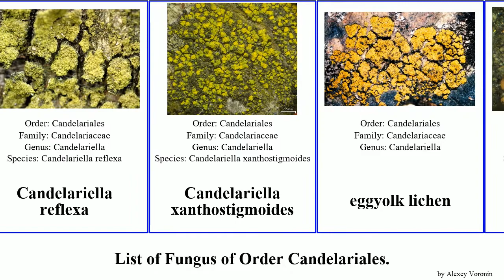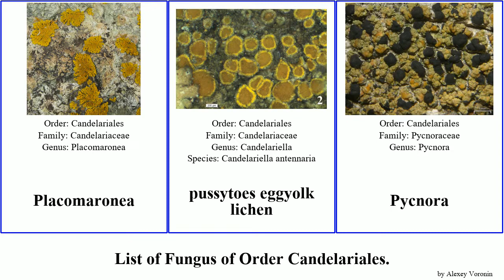Fungus of Order Candelariales lichen eggyolk candelariella lemon Candelariaceae Placomaronea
Candelariaceae
Candelariales
Candelariella boleana
Candelariella granuliformis
Candelariella reflexa
Candelariella xanthostigmoides
eggyolk lichen
eggyolk lichen
eggyolk lichen
eggyolk lichen
eggyolk lichen
eggyolk lichen
Fringed candleflame lichen;   Lemon lichen
lemon lichen
Placomaronea
pussytoes eggyolk lichen
Pycnora
Pycnoraceae